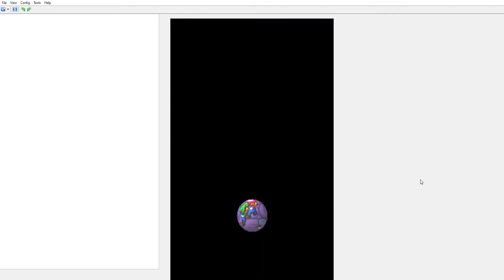Mario & Luigi: Partners In Time - Part 30 - This Is Quite The Sewerback